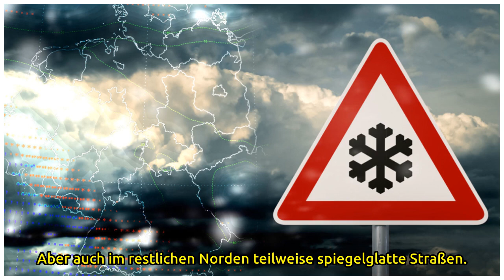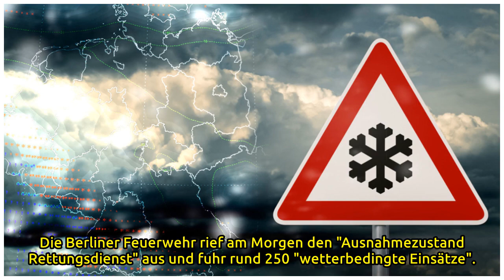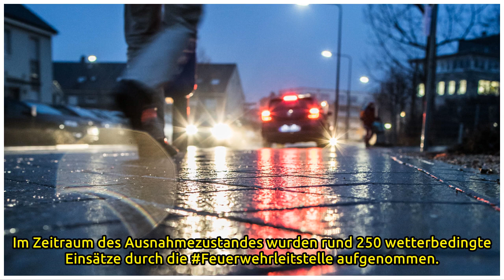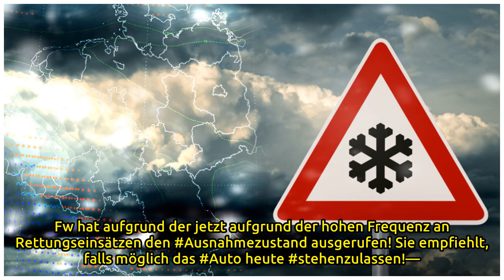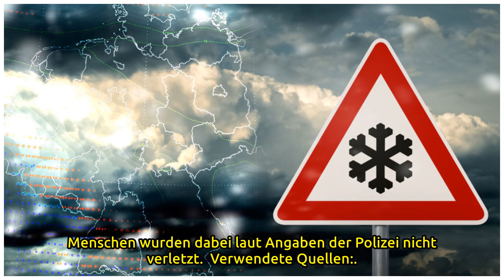Blitzeis im Norden und Osten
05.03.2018, 10:50 Uhr | dpa, rok Spiegelglatte Straßen: Im Norden Deutschland droht am Morgen Blitzeis. (Quelle: dpa) In Teilen von Nord- und Ost-Deutschlands führt überfrierende Nässe zu Glatteis. In Hamburg gab es schwere Stürze. In Berlin rief die...